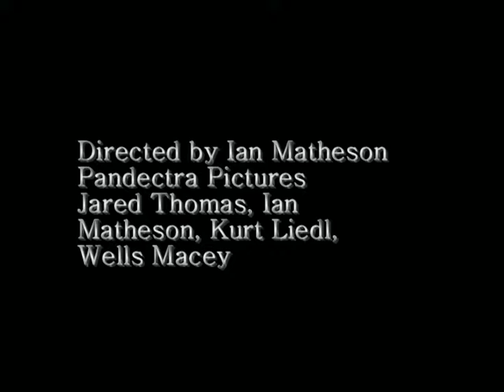Between Heaven and Hell Trailer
old home movie archive - (circa 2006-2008)